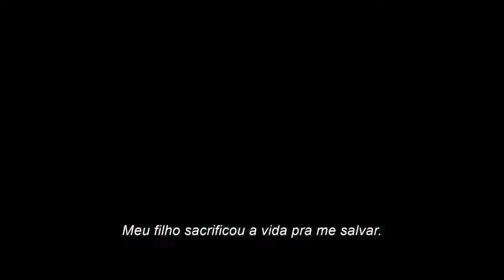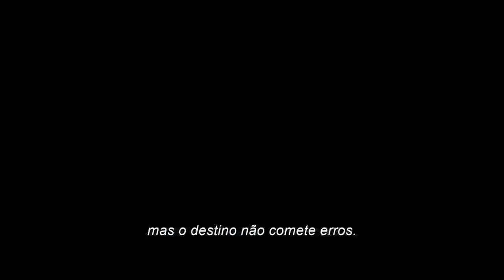Trailer #2 Legendado – Adão Negro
Adão Negro
(Black Adam)

Elenco: Dwayne Johnson, Aldis Hodge, Noah Centineo, Quintessa Swindell, Pierce Brosnan, Sarah Shahi, Marwan Kenzari, James Cusati-Moyer, Mohammed Amer, Uli Latukefu, Christopher Matthew Cook, Bodhi Sabongui.
Diretor: Jaume Collet-Serra
Roteirista: Adam Sztykiel
Produzido por: Beau Flynn, Dwayne Johnson, Hiram Garcia

Adão Negro é o filme solo do anti-herói, baseado no personagem em quadrinhos Black Adam (Dwayne Johnson) da DC Comics, grande antagonista de Shazam!, tendo no longa, sua história de origem explorada, e revelando seu passado de escravo no país Kahndaq. Nascido no Egito Antigo, o anti-herói tem super força, velocidade, resistência, capacidade de voar e de disparar raios. Alter ego de Teth-Adam e filho do faraó Ramsés II, Adão Negro foi consumido por poderes mágicos e transformado em um feiticeiro. Grande inimigo de Shazam! nas HQs, apesar dele acreditar em seu pontencial e, inclusive, oferecê-lo como um guerreiro do bem, Adão Negro acaba usando suas habilidades especiais para o mal. O anti-herói em busca de redenção ou um herói que se tornou vilão, pode ser capaz de destruir tudo o que estiver pela frente - ou de encontrar seu caminho.

Estreia em 20 de Outubro de 2022.